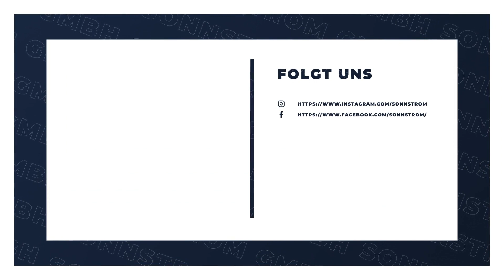SonnStrom GmbH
SonnStrom GmbH: Erfahre mehr über uns in diesem überblickartigen Image Film. Finde heraus, wie du mit uns in Kontakt treten kannst, wann wir für dich geöffnet haben oder verschaffe dir einige Eindrücke unseres Betriebs. oder auf unserem SELLWERK Profil